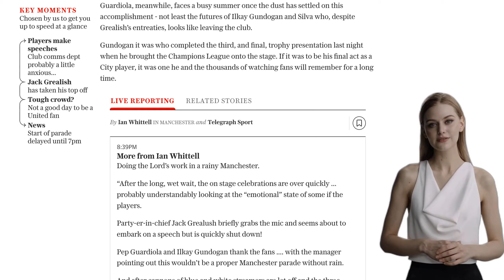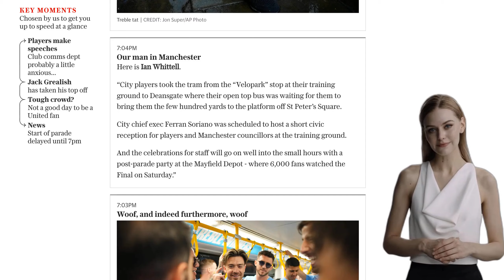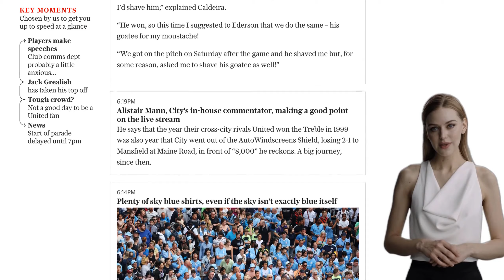Manchester City Treble parade live: Haaland and Grealish celebrate Champions League win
Manchester City celebrated their historic treble win with a parade in Manchester city centre. Thousands of fans gathered despite the rainy weather to cheer on the players and see the three trophies on display. Jack Grealish, whose post-match celebrations have been in the news, expressed his joy at the victory. The parade featured open-top buses carrying the players, manager Pep Guardiola and his staff, and the successful academy squads. The event was delayed by an hour due to the weather. Guardiola compared the team's Champions League win to Lionel Messi's World Cup victory, stating that it gave meaning to their previous Premier League wins. The celebrations continued at a central venue where 6,000 fans watched the team's victory over Inter Milan. Guardiola now faces decisions regarding the futures of Ilkay Gundogan and Bernardo Silva. The parade was attended by a large number of fans, although some compared the turnout to Manchester United's treble parade in 1999, which reportedly drew over 500,000 people.